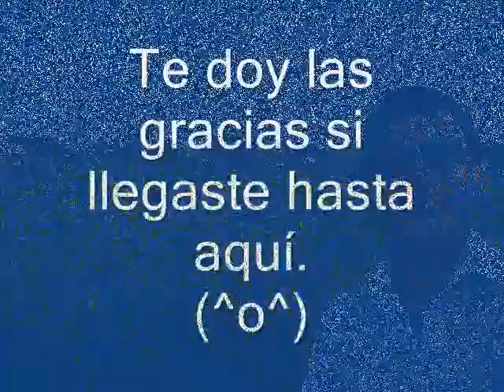Espantapájaro ( かかし )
( ^ O ^ )